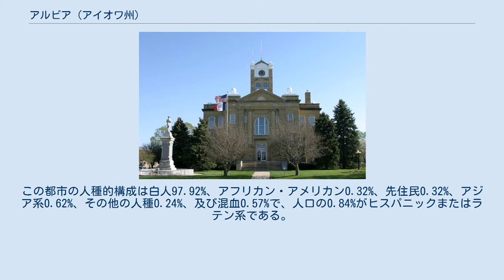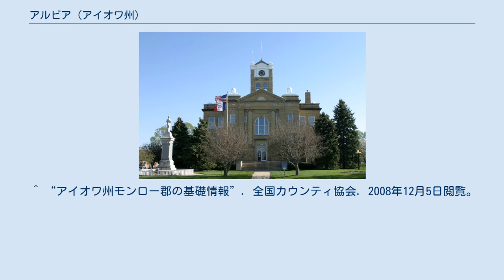アルビア (アイオワ州)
アルビア（英: Albia）は、アメリカ合衆国アイオワ州モンロー郡の都市、同郡の郡庁所在地。
 2000年現在の国勢調査では3,706人が住んでいる。
 アメリカ合衆国国勢調査局によると、この都市は総面積8.1 km2 （3.1 mi2）である。
このうち全域が陸地で、水面積はない。
 2000年現在の国勢調査で、この都市は3,706人、1,531世帯、及び943家族が暮らしている。
人口密度は457.2/km2 （1,184.8/mi2）で、210.7/km2 （546.0/mi2）の平均的な密度に1,708軒の住居が建っている。
この都市の人種的構成は白人97.92%、アフリカン・アメリカン0.32%、先住民0.32%、アジア系0.62%、その他の人種0.24%、及び混血0.57%で、人口の0.84%がヒスパニックまたはラテン系である。
 1,531世帯のうち、29.8%は18歳未満の子供と暮らしており、46.8%は夫婦で生活している。
11.5%は未婚の女性が世帯主であり、38.4%は家族以外の住人と同居している。
33.9%は独身の居住者が住んでおり、19.2%は65歳以上で独居である。
1世帯あたりの平均人数は2.31人であり、家庭の場合は2.97人である。
 都市の住民は25.1%が18歳未満の未成年、18歳以上24歳以下が7.9%、25歳以上44歳以下が24.2%、45歳以上64歳以下が19.8%、及び65歳以上が22.9%にわたっている。
 この都市の世帯ごとの平均的な収入は31,728米ドルであり、家族ごとでは41,607米ドルである。
18歳未満の10.1%及び65歳以上の4.7%は貧困線以下の生活を送っている。
 ^ “アイオワ州モンロー郡の基礎情報”. 全国カウンティ協会. 2008年12月5日閲覧。